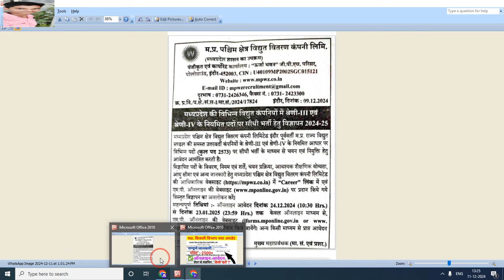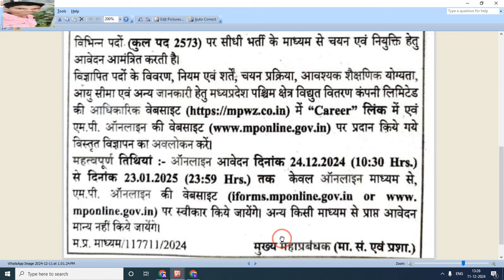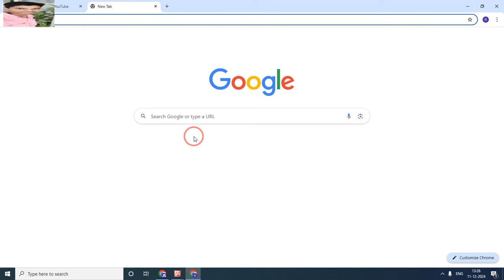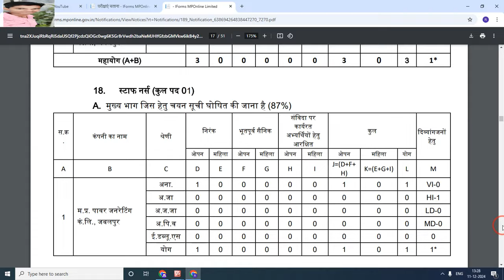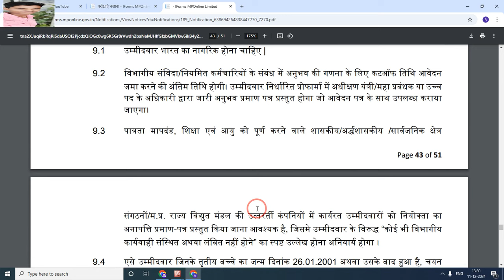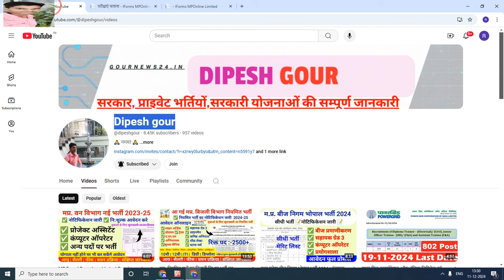मप्र. बिजली विभाग नियमित भर्ती अपडेट 2024-25 | ऑनलाइन आवेदन सहित सम्पूर्ण जानकारी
My others social media link follow

Official
Official
Notification :-
Job apply
Link :_=

anganwadi सैलरी
csc news
job
madhya pradesh state electronics deve...
mp bharti
mp bharti 2024
mp job

      😍DIPESH GOUR😍